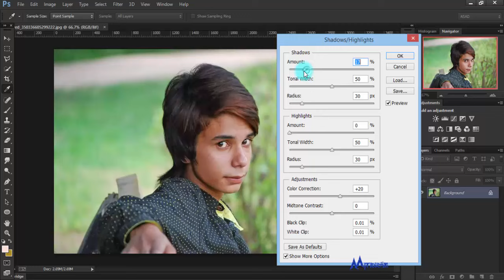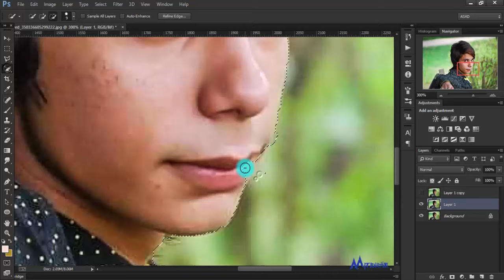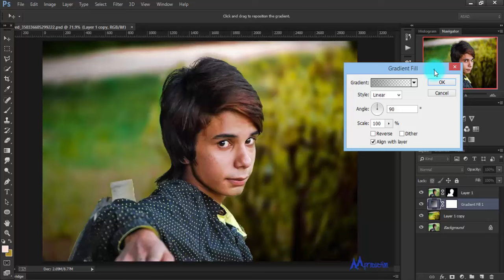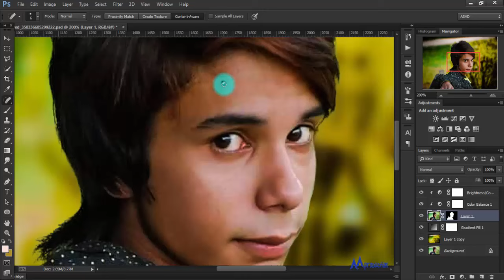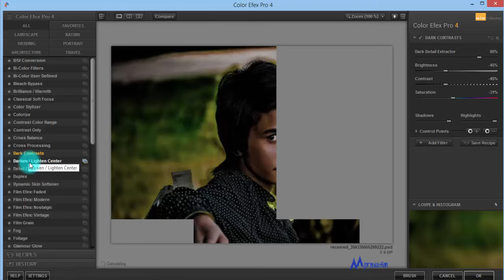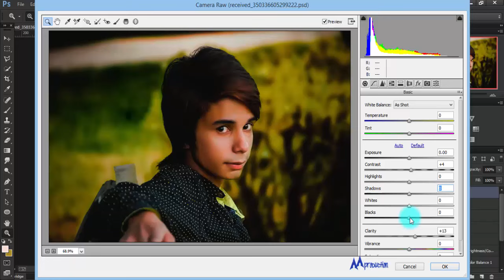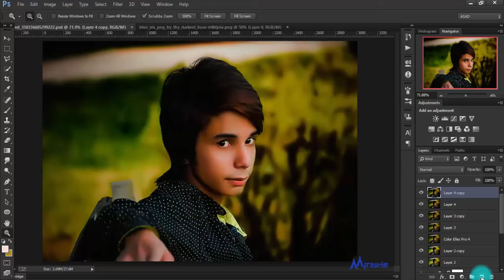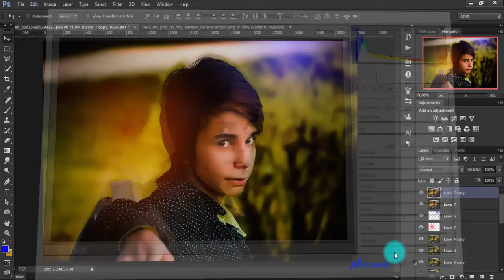Photoshop Skin Retouching CB EDITNG And Soft Light Effect By AA Production Edits